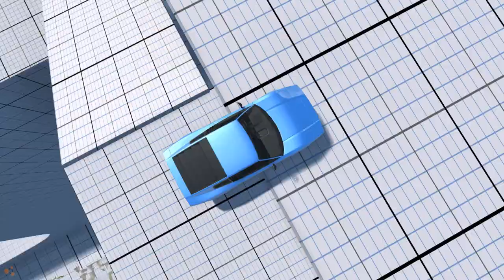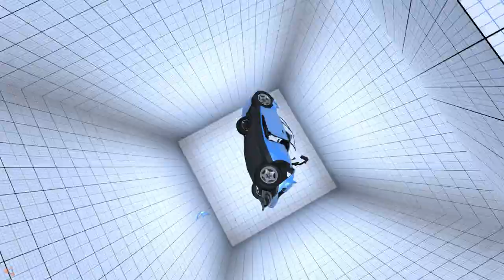BeamNG.drive - Ultimate Test Terrain V4!